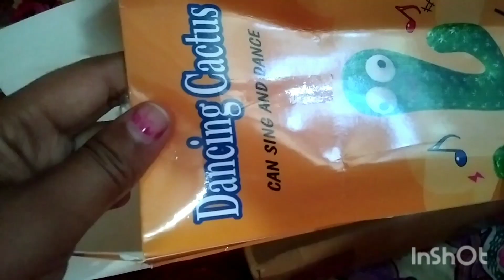Nice aktu vdo please sabai dekho kintu...